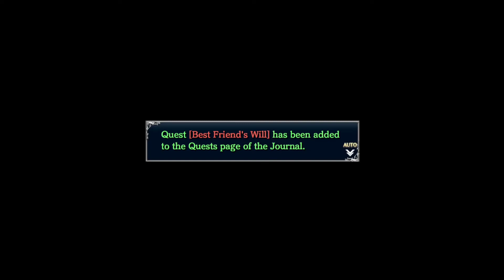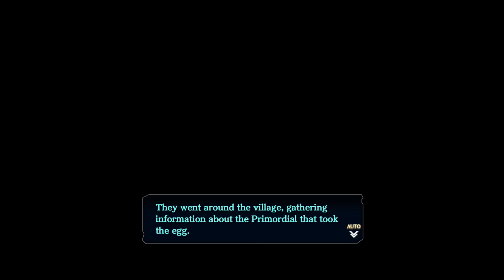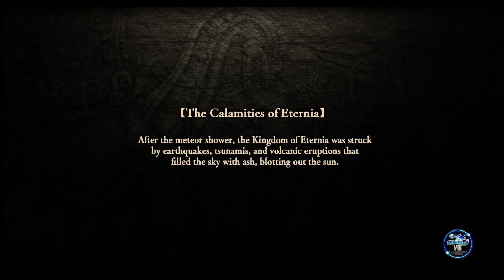Ys VIII: Lacrimosa of DANA - 100% Walkthrough | Chapter 6 : Lacrimosa of the Distant Sea - Part 6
Ys VIII: Lacrimosa of DANA -  Chapter 6 : Lacrimosa of the Distant Sea - Part 6 - Quests, Raid Battles, Bonding Events, [Night Search] Pangaean Plains

Difficulty: Hard

100% Completion List:
1) Finding all Castway Members (with Max Approvals)
2) Completing every Quest + Side Quests (i.e Master Kong, Night Search)
3) 100% Map Completion
4) 100% Location Points - Austin
5) Collect all fish & recipes & farming seeds
6) Collect all skill manuals & formula books
7) Collect all materials, weapons, armor, accessories
8) Collect all Adventure Gear & Adventure Guides
9) Find all Pirate and T's Memos
10) Find all Treasures & Harvest

Bonus:
- Complete Monster Bestiary
- Complete Village Fortifications
- Collect all Character Logs